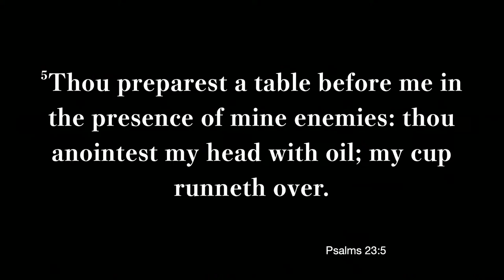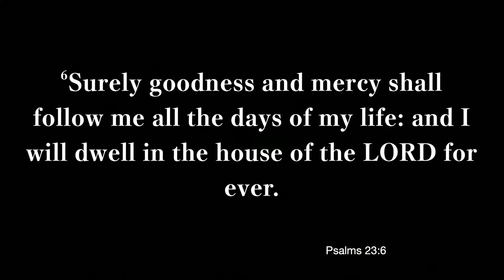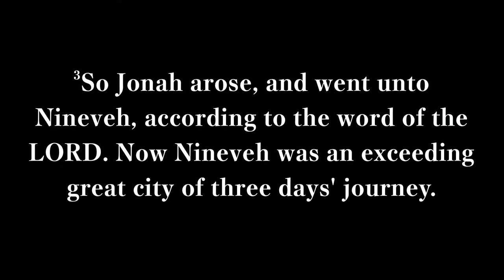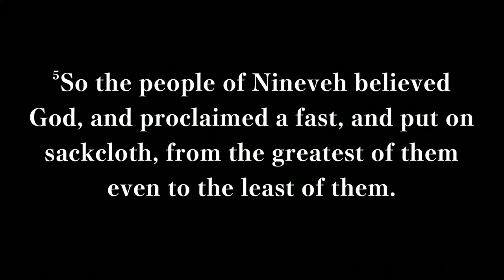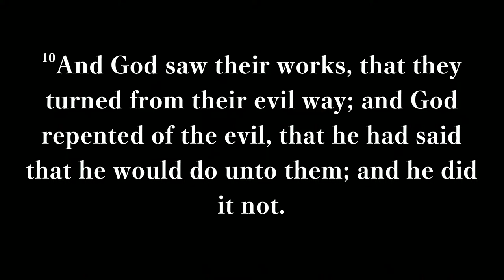The Uncommon Practice of Repentance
Pastor Michael Jadrnicek
April 10, 2024